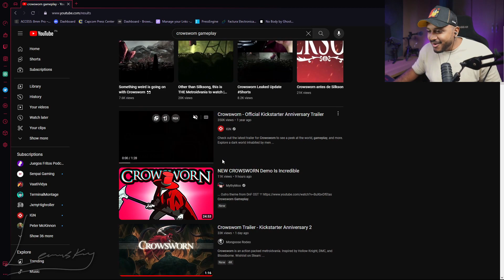Crowsworn vuelve a aparecer...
el nuevo hollow knight aparece de nuevo y luce cada vez mas espectacular, probablemetne el segundo metroidvania mas esperado solo por detras de Silksong